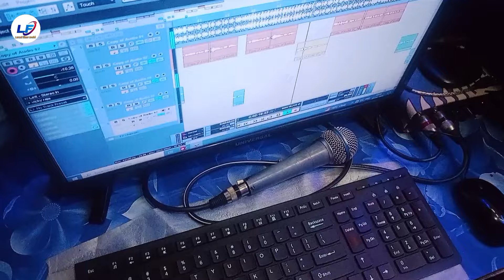Sad video भूल गेलही पगला गरीब के प्यार गे सोना | Gulshan Raja | Garib Ke Pyar | Maghi Sad Song